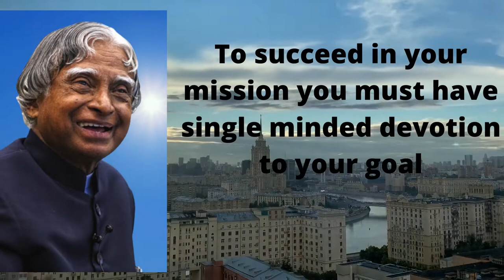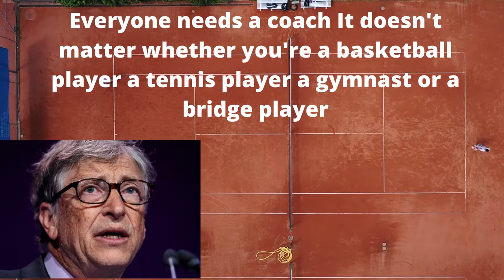Motivational Quotes By Apj Abdul Kalam And Bill Gates | inspirational video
apj abdul kalam quotations,a. p. j. abdul kalam,a.